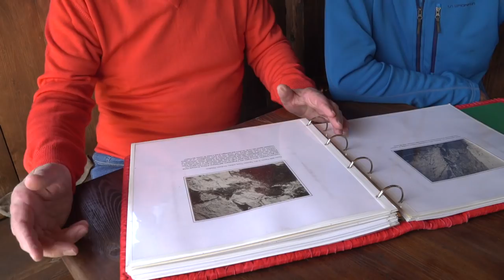Storia dell'Arrampicata con Pietro Dal Prà: Le Origini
Nell'anno dei festeggiamenti del suo novantesimo anniversario di fondazione, La Sportiva celebra la storia dell'arrampicata con una serie di tre video. Prodotta in collaborazione con Sky Icarus 2.0 e presentata dall'ambassador La Sportiva Pietro dal Prà, il primo episodio parte dalle Origini di questa disciplina, andando indietro di oltre cent'anni.